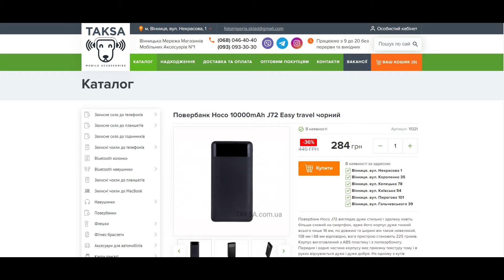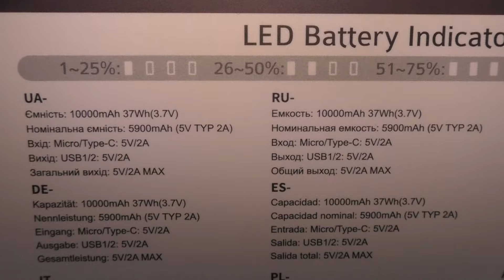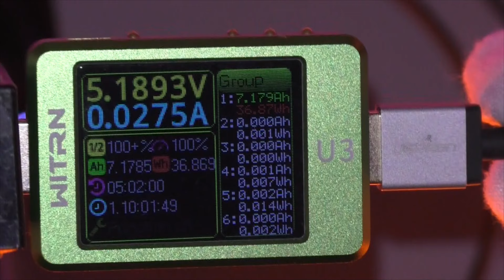Повербанк Hoco J72 на 10000 mAh - Самый дешёвый и простой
Реклама